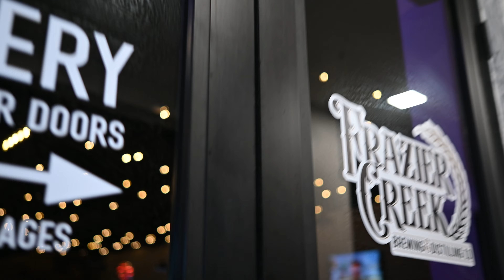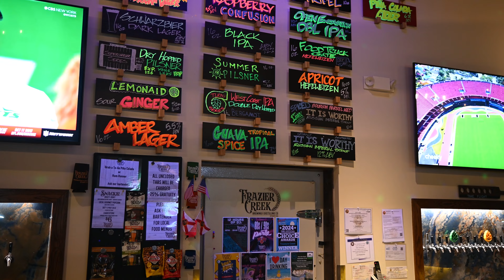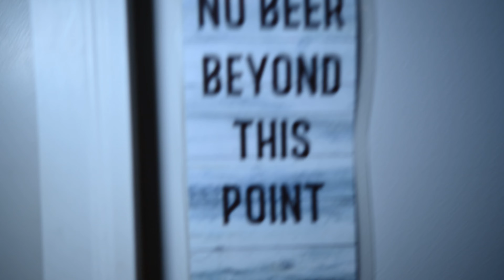Etienne Bourgeois BDP2024_YouTube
Etienne Bourgeois BDP2024